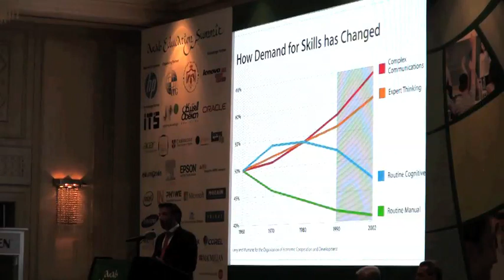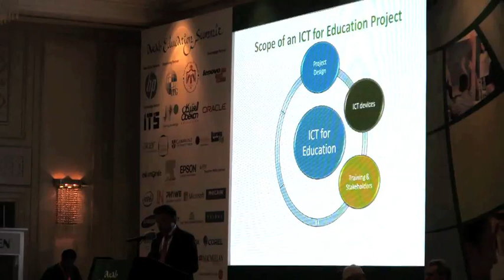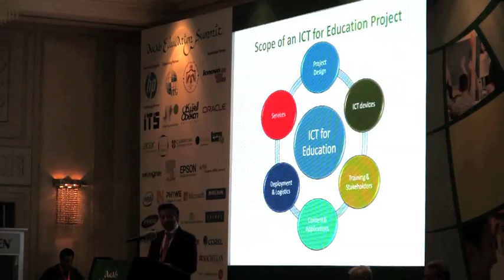Mr Luis Pinto - Education Business Director, JP-Inspiring Knowledge - Arab Education Summit 2013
Mr Luis Pinto - Education Business Director, JP-Inspiring Knowledge at The Arab Education Summit, 6-8 May 2013 in Amman, Jordan.

The Arab Education Summit was a landmark event bringing together captains of industry and government leaders to ensure the world-class delivery of education, science and technology across the Middle East and North Africa.